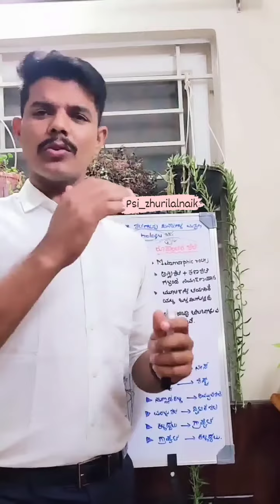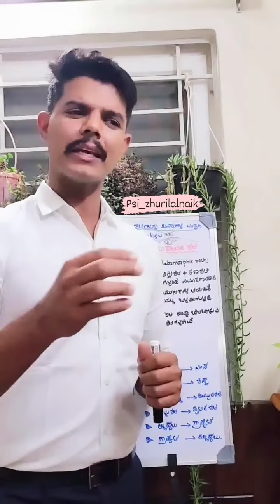zhurilal Naik psi inspiration speech about Father and mother...